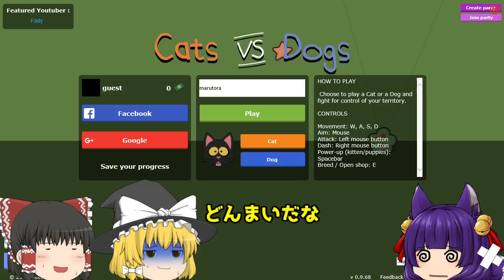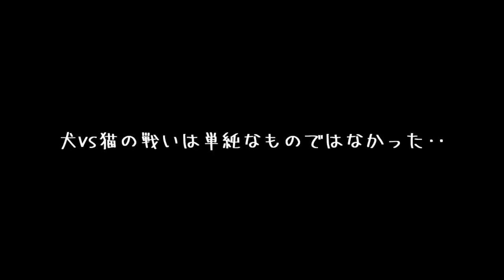【ゆっくり実況】まさかの裏技でクリア！？たくっちのペーパーマリオ オリガミキング実況！！ Part5！！【スーパーマリオ】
今回は配信が開始された【ペーパーマリオ オリガミキング】のゲーム実況をゆっくり実況プレイでたくっちもやります！

【ペーパーマリオ オリガミキングの再生リストはこちら↓】

とても面白いゲームだったのでかなり進めちゃいました！